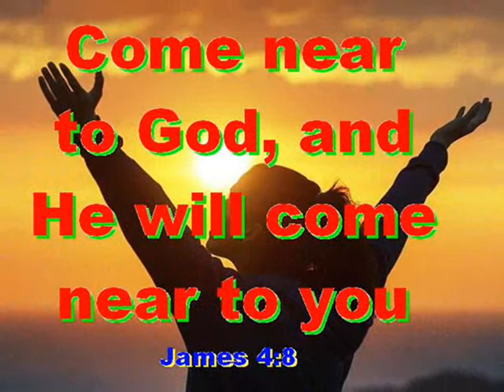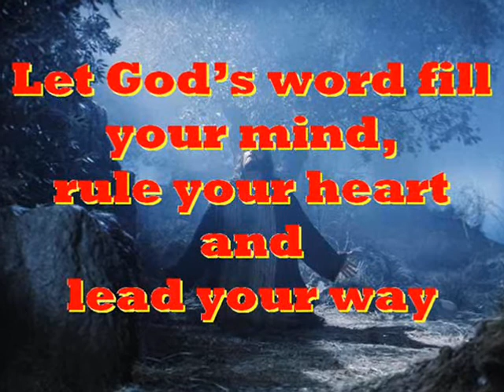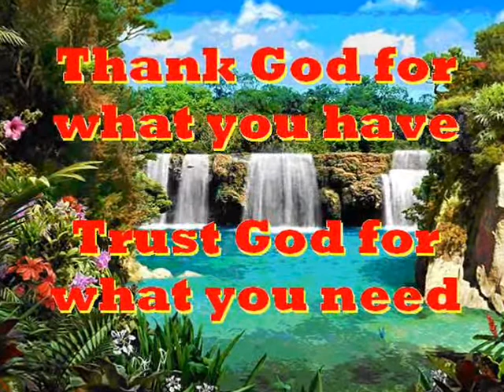#2320- A Queen Visits Solomon - (from 1 Kings 10)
Song # 2320 from Our Gospel In Song Collection by Col Johnston. We read in 1 Kings chapter 10 that The queen of Sheba (Raphael) visited Solomon to see about his wisdom and fame she had heard about.
The queen of Sheba heard about the fame of Solomon and his relation to the Name of the Lord (1 Kings 10:1). Arriving at Jerusalem with a very great caravan - with camels carrying spices, large quantities of gold, and precious stones, she came to meet and talk with Solomon (1 Kings 10:2). When the queen of Sheba saw all the wisdom of Solomon and the palace he had built (1 Kings 10:4), the food on his table, the seating of his officials, the attending servants in their robes, his cupbearers, and the burnt offerings he made at the temple of the Lord, she was overwhelmed (1 Kings 10:5). The queen said to Solomon “I have heard about your achievements” (1 Kings 10:6), “but I did not believe these things until I came and saw with my own eyes. Your wisdom and your wealth far exceed what I have heard” (1 Kings 10:7). “Your men are happy, as are your officials who stand before you and hear your wisdom” (1 Kings 10:8). “Praise be to the Lord your God, who has delighted in you and placed you on the throne of Israel. Because of the Lord’s eternal love for Israel, He has made you king, to maintain justice and righteousness” (1 Kings 10:9).
Thought for today: trust in God today and secure your tomorrow.
Thought for the future: no-one is more secure than those in God’s hands. Where will you spend your eternity?